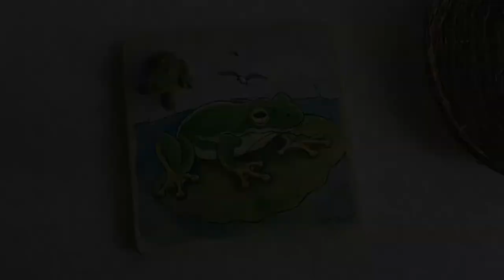Beleduc Life Cycle of a Frog Layered Puzzle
How we use the Beleduc Life Cycle of a Frog Layered Puzzle in our learning activity.

Where to get:
Amazon US
Amazon UK

For more ideas on montessori, homeschooling, general learning activities, learning materials, and educational toys please visit: